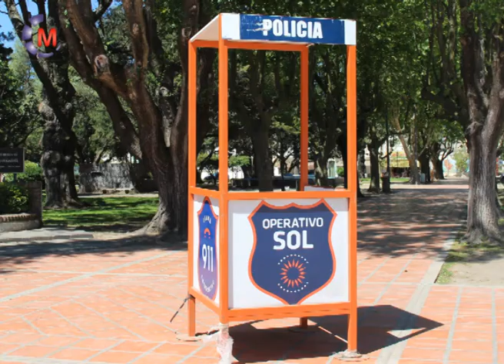GESTION | Matías Rappallini - Academia de Policía